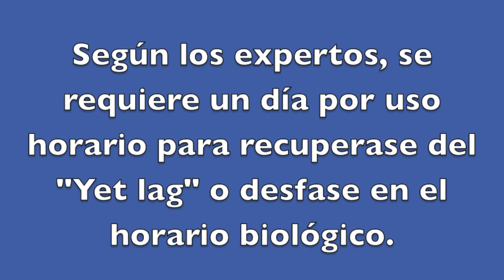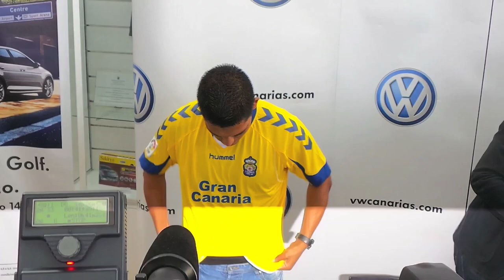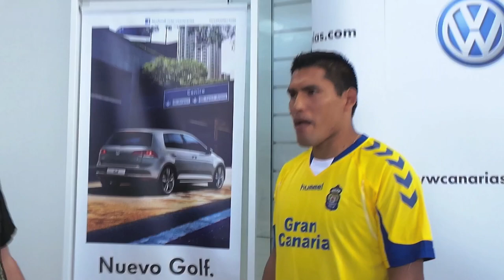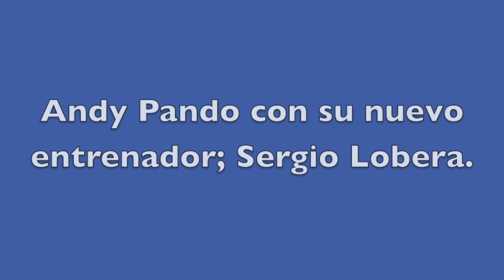Presentación de Andy Pando como nuevo Jugador de la UD Las Palmas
Sede Dpmingo Alonso (Voltwagen)
Las Palmas de Gran Canaria 24 de enero de 2013